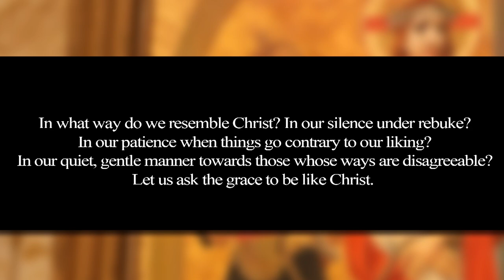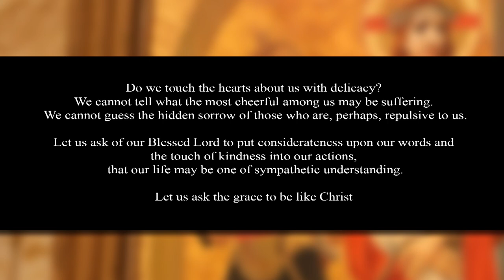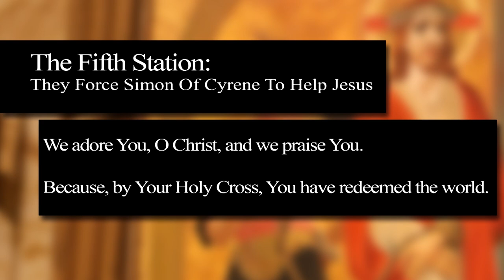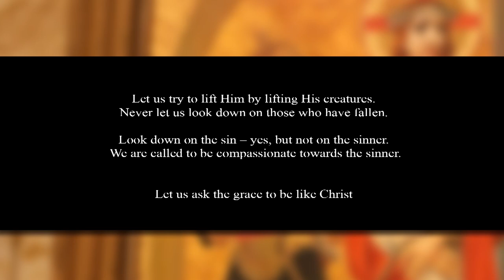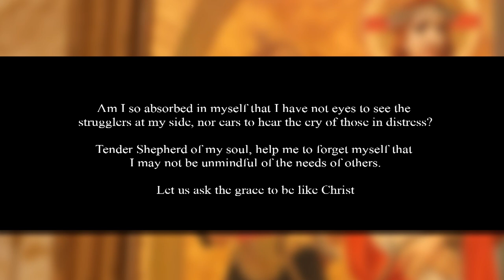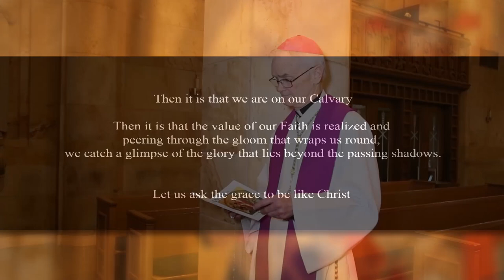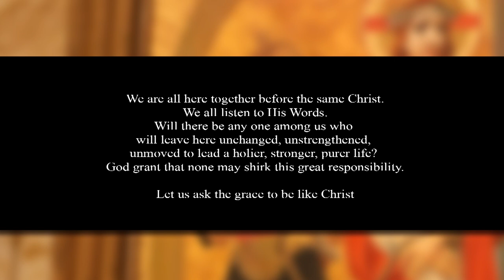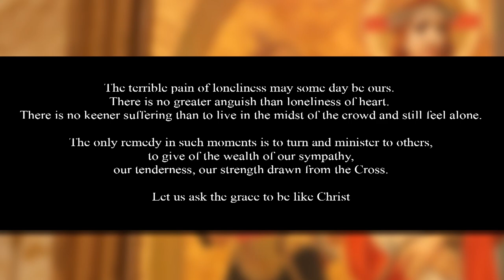Stations of the Cross with Bishop Greg Kelly from Christ the King Parish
Pray with Bishop Greg Kelly as he prays this traditional Lenten devotion.